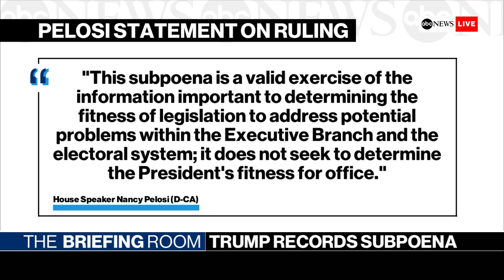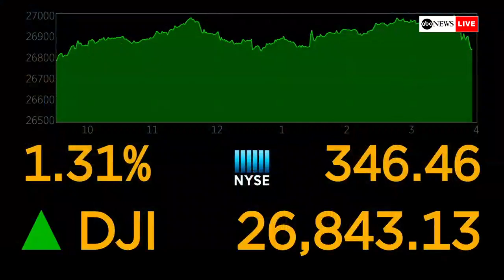Briefing Room:Troops deploying to Saudi Arabia, Trump/China meeting, House subpoena upheld